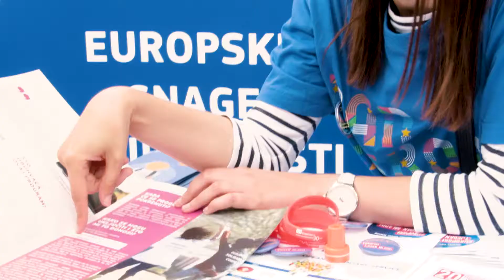Dan Europe 2017. (kraća verzja)